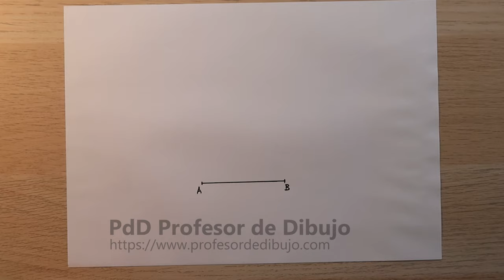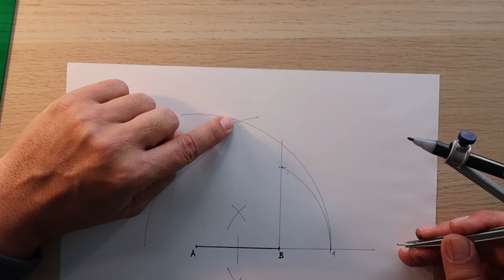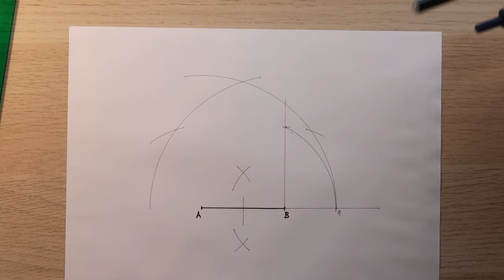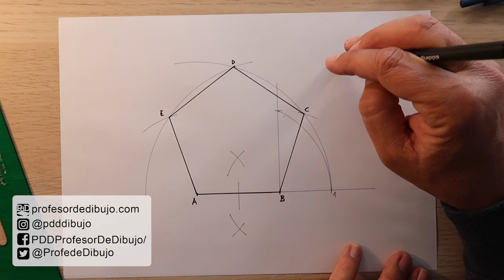Cómo Dibujar un Pentágono partiendo de la medida del Lado (Polígonos - Dibujo Técnico).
Cómo trazar un pentágono regular dado el lado, dibujado o mediante su medida. Este es uno de los trazados específicos de polígonos regulares en Dibujo Técnico, explicado paso a paso y sobre papel.